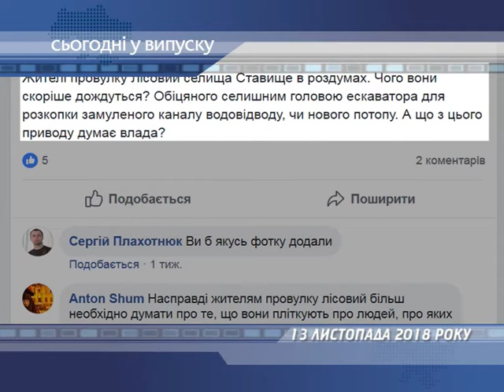Сьогодні у випуску 13.11.2018